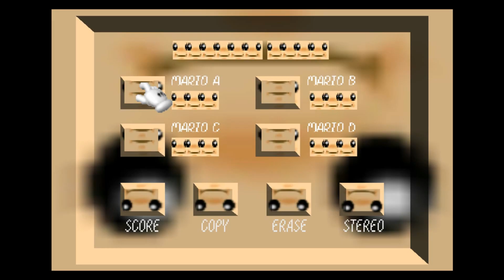SUPER RELEASIO &% | End Me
SEIZURE WARNING - Flashing lights, chaotic fast moving images.

Take some time to relax. ツ

►Outro ♫♪ - Final Fantasy 7 Crisis Core OST - The Mako City

I just want to see my family one more time before I die.

-Pix